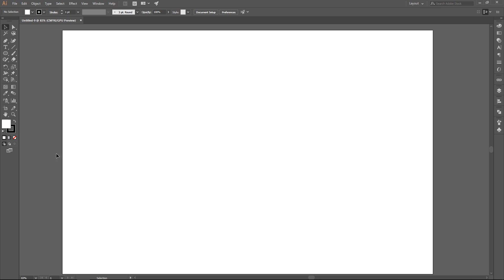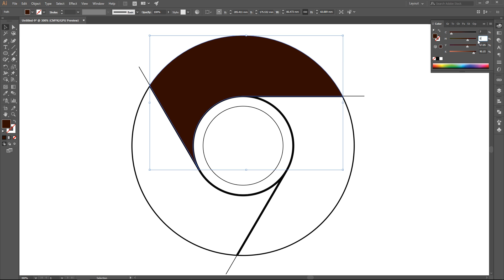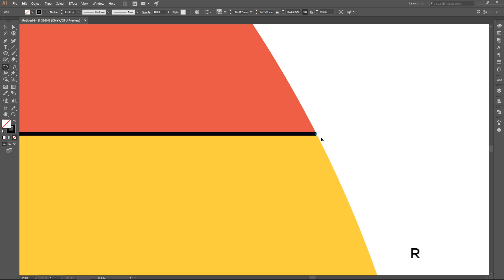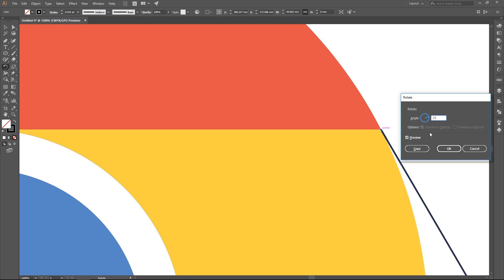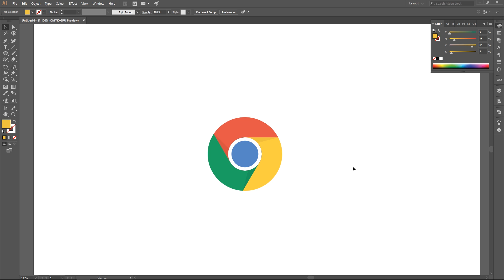Как сделать логотип Google Chrome в Adobe Illustrator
Как сделать логотип Google Chrome в Adobe Iluustrator